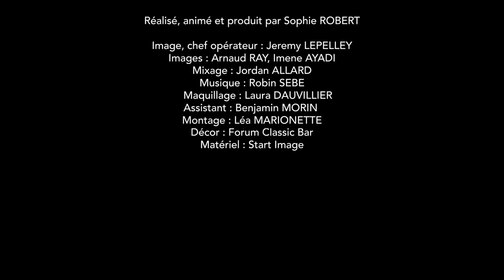Hold up sur la psychologie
Sur le plateau, 5 étudiants en psychologie des UFR de Grenoble, Rennes, Lille, Lyon, et Rouen, ainsi qu'un psychologue clinicien et une professeure de psychologie à Paris 8 vont raconter ce que c'est que de vouloir apprendre, enseigner et pratiquer la psychologie fondée sur les preuves, dans un milieu encore largement dominé par la psychanalyse.

Via Daniel Chicouene :
Voici quelques propositions de repères dans cette vidéo :
0:55 études au Liban ; 11:04 en France, Rennes 2, psychanalyse ; 1336 Grenoble : scientifique sauf cours de clinique basé sur la psychanalyse ; 21:03 à Lyon ; 26:13 Paris 8, enseignante ; la psychologie clinique ne sait pas se défendre ; 34:10 étudiante Lille, cours inintelligibles, 39:10 ration d'étudiants réceptifs, impression de secte ; 42:09 pression en tant qu'étudiant pour suivre une psychanalyse ; 43:38 étudiant de Rouen, 46:05 psychanalystes de France "gardiens de la pureté", exemples d'énormités en cours : interprétation du QI, psychologie clinique : que psychanalyse ; 49:05 contenu très sexuel ; irréfutable, une chose et son contraire : dans le soin mais pas pour soigner les gens, rhétorique... sidération ; 51:57 "la mauvaise vue se corrige, la mauvaise fois se combat" ; insulter les patients ; 57:35 en psychanalyse, cours passifs, étudiants comme cible marketing ; projectif, biais ; jeux de mots ; théâtre ;
1:04:29 casser le dogmatisme ; apprendre des choses utiles ; déontologie des psychologues ; 1:06:50 enseignement, guerre froide, APSU, soigner.